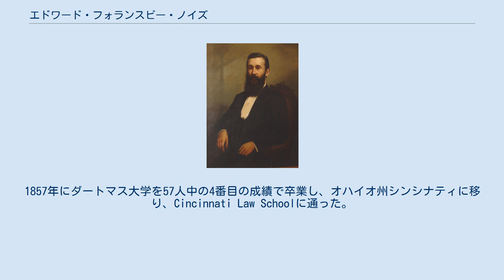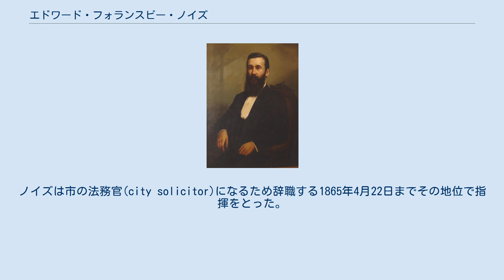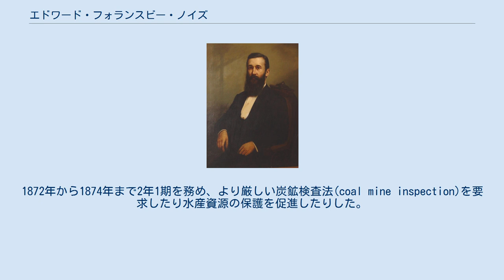エドワード・フォランスビー・ノイズ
エドワード・フォランスビー・ノイズ（Edward Follansbee Noyes、1832年10月3日 - 1890年9月4日）は、アメリカ合衆国オハイオ州の共和党の政治家。
 ノイズはマサチューセッツ州ヘイブリルで生まれた。
3歳で孤児になり、ニューハンプシャー州で祖父と後見人に育てられる。
13歳の時、ニューハンプシャー州ドーヴァーで出版されていた宗教紙モーニング・スターの印刷所に働きに出る。
ニューハンプシャー州キングストンの学校に入るため辞めるまで4年間見習い工であった。
1857年にダートマス大学を57人中の4番目の成績で卒業し、オハイオ州シンシナティに移り、Cincinnati Law Schoolに通った。
 南北戦争時にはノイズは北軍にいた。
第39オハイオ歩兵連隊の設立を助け、1861年7月27日に最初の少佐に任じられる形で報いられる。
数ヶ月の内に彼は連隊長となった。
アトランタ方面作戦の最中の1864年7月4日Ruff's Millの小競り合いで足首に重傷を負い、左足を切断する事となった。
3ヵ月後、ジョセフ・フッカー少将は回復し松葉杖をついていたノイズをシンシナティ近くのキャンプ・デニソンの指揮官に任命し、准将に昇進させた。
ノイズは市の法務官(city solicitor)になるため辞職する1865年4月22日までその地位で指揮をとった。
 1866年10月にはハミルトン郡の遺言検認裁判官に選ばれた。
 1871年にオハイオ州知事に当選、20,000票以上の差で元陸軍士官ジョージ・マコック大佐を破った。
1872年から1874年まで2年1期を務め、より厳しい炭鉱検査法(coal mine inspection)を要求したり水産資源の保護を促進したりした。
 後には、ラザフォード・ヘイズの大統領選挙選でのオハイオの軍人仲間の強い後援への報いとしてノイズは1877年から1881年までフランス公使を務める。
 彼はオハイオ州シンシナティのスプリング・グローブ墓地に埋葬された。